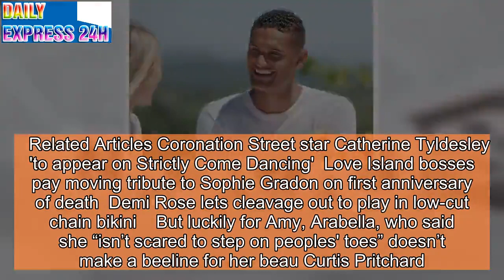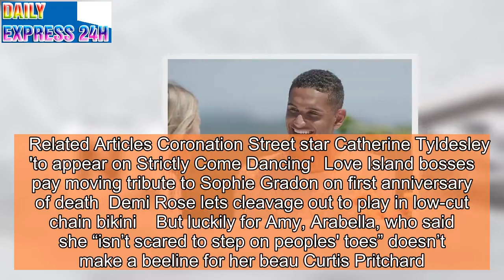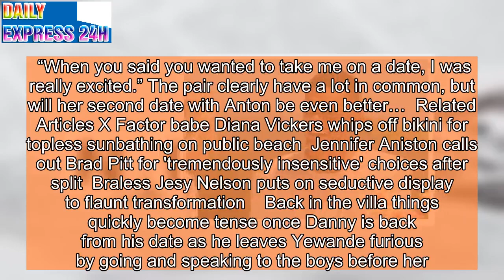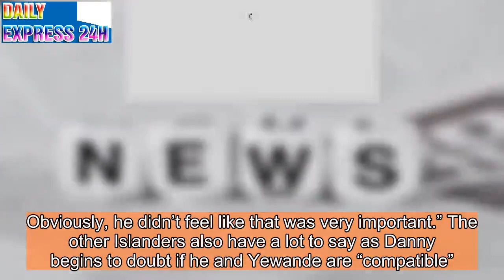Danny dates Arabella in explosive Love Island as Maura says 'f***ing end it' with Yewande